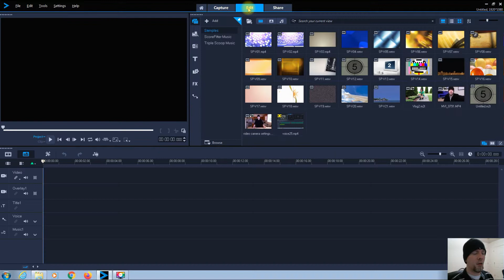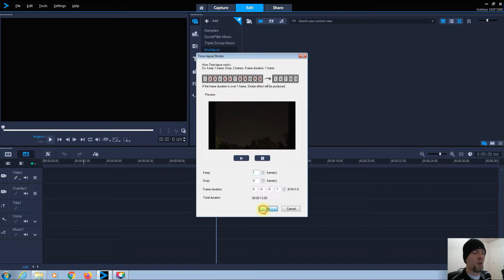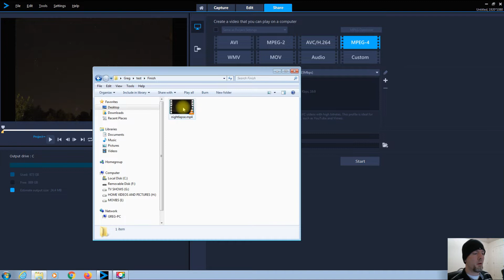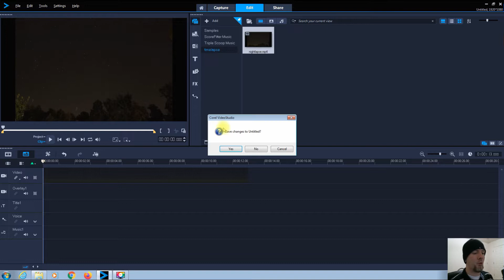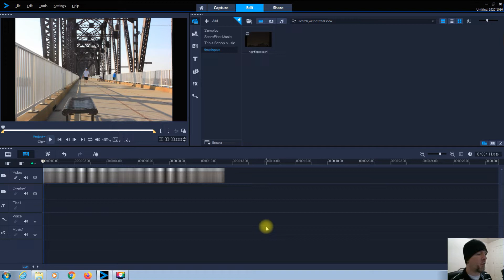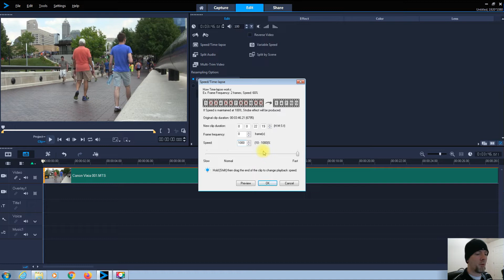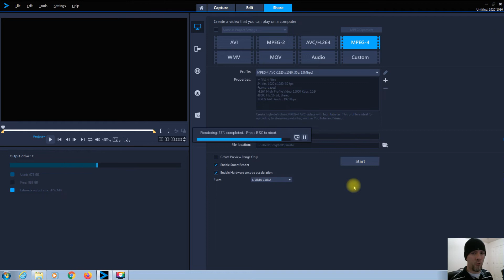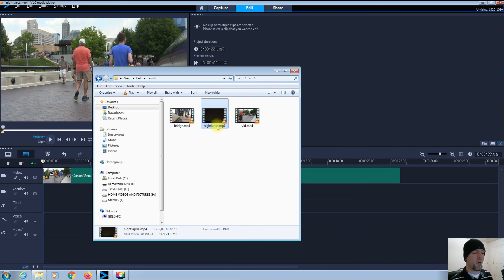6. Corel VideoStudio 2019: Time-Lapse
How to work with time-lapse in Corel VideoStudio 2019. This video explains the basic operation of time-lapse, and how to load and render time-lapse images into a video.  This video is for the beginner with some experience with VideoStudio. I am assuming you know the basic operations of the software package.